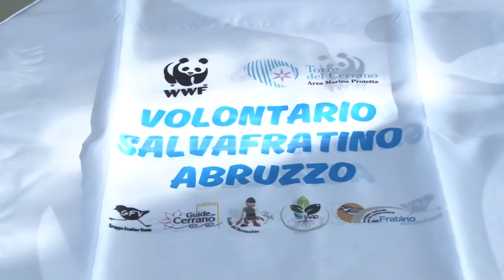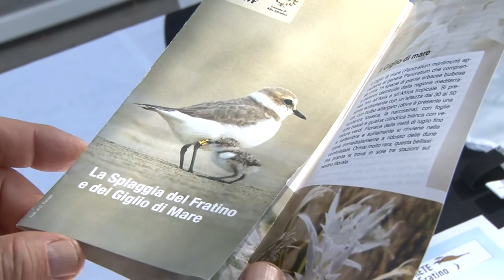Salva Fratino Abruzzo 2020: trend in linea con il 2019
Questa mattina gli aderenti all'Area Marina Protetta "Torre del Cerrano" e il WWF, insieme alla Direzione Marittima di Pescara hanno presentato i risultati della campagna SalvaFratino Abruzzo 2020 che sono in linea con quelli del 2019